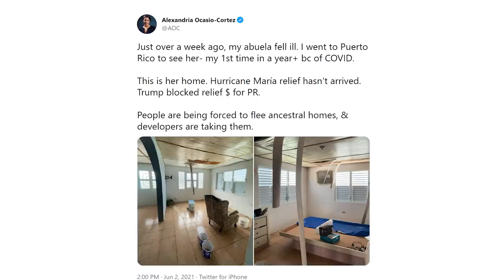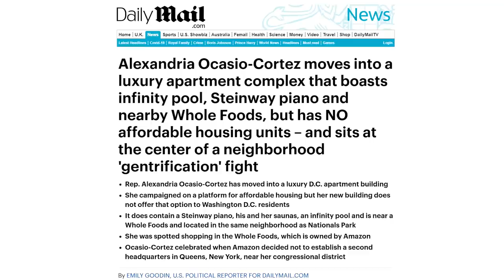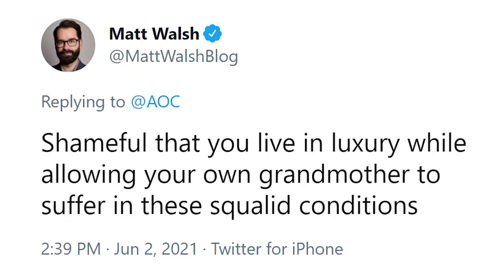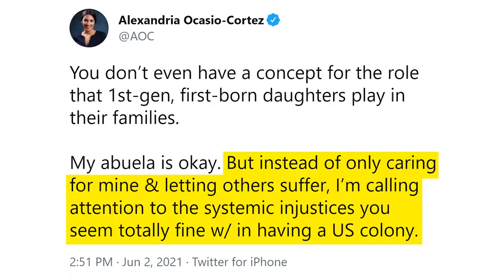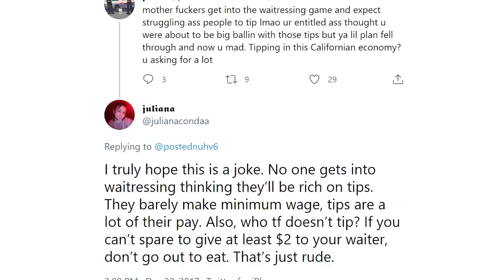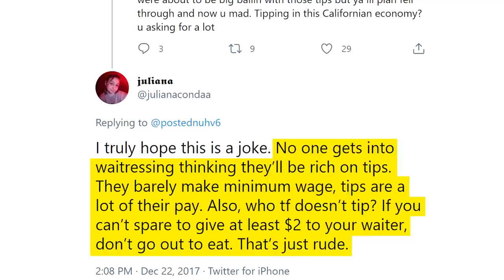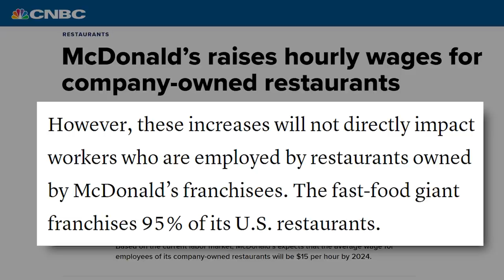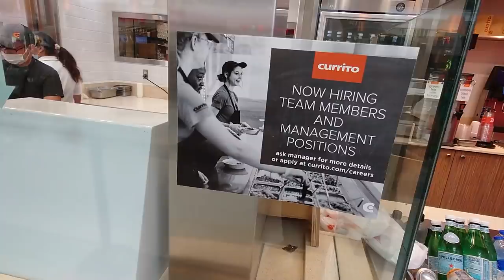AOC & Neekolul: $ocialists